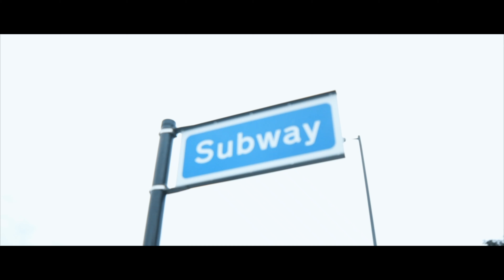S Line Ft Weezy - Pressure [Music Video] | Link Up TV